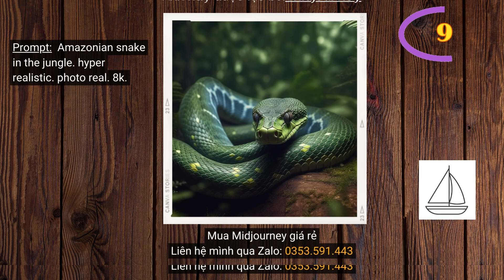10 hình ảnh tuyệt đẹp được tạo bởi Midjourney và prompt của chúng P.59